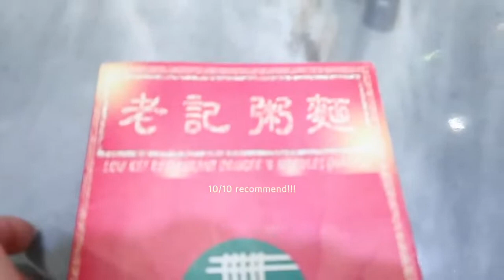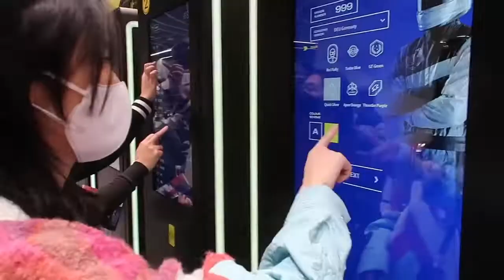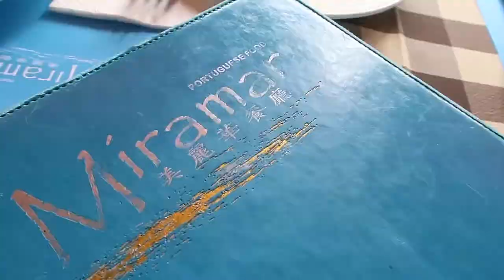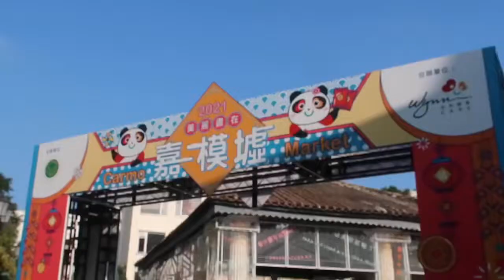Macau vlog | aka what I eat in Macau 🤤 澳门美食日记